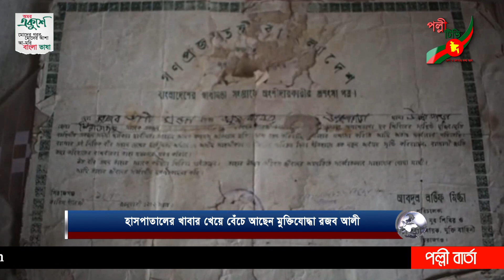হাসপাতালের খাবার খেয়ে বেঁচে আছেন মুক্তিযোদ্ধা রজব আলী Polli TV